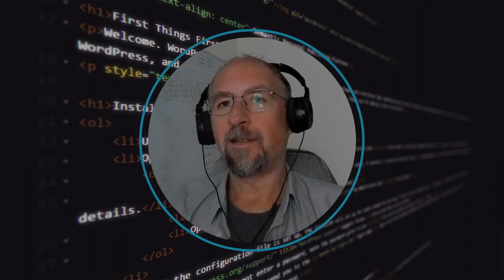The Rise of Decentralized Technologies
Blockstream CEO, Dr. Adam Back, talks about the tradeoffs of centralized vs. decentralized technologies, how decentralized finance will benefit everyone rather than a select few, and Bitcoin being a better gold as a store of value.